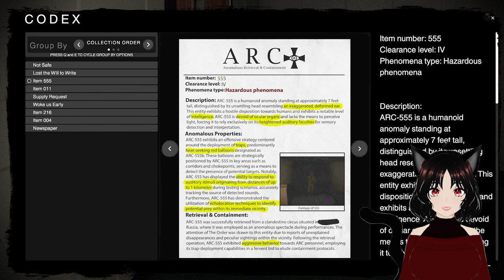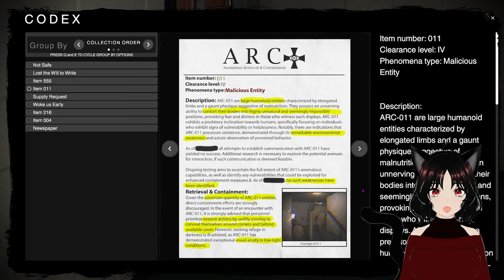Navigating The Classroom with the Ear Monster | The Classrooms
This Game was really Intense and I enjoyed every bit of it!! Part 2 Coming Soon!! Might stream it on Twitch!